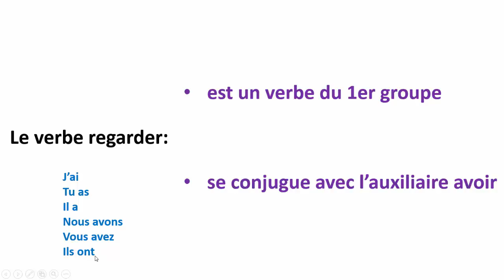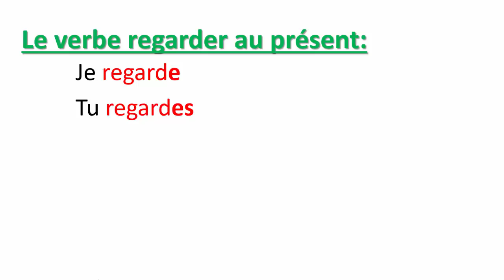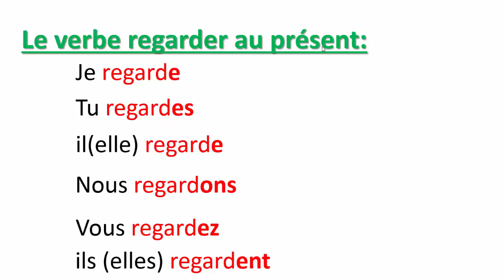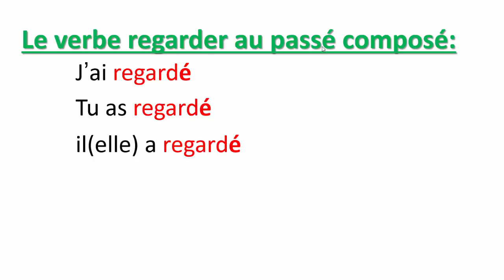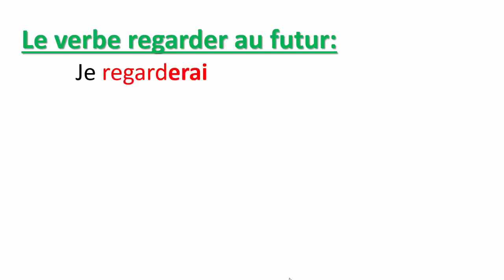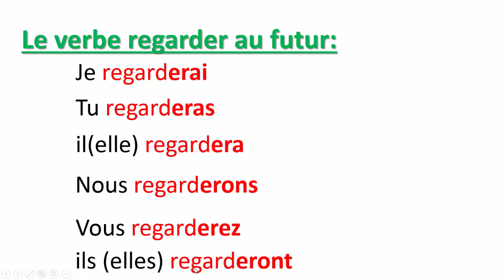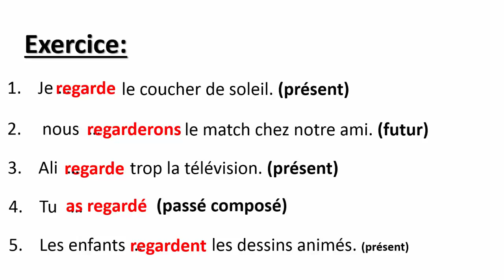Conjugaison-- Le Verbe Regarder Au Présent, Au Passé Composé Et Au Futur-- تعلم الفرنسية